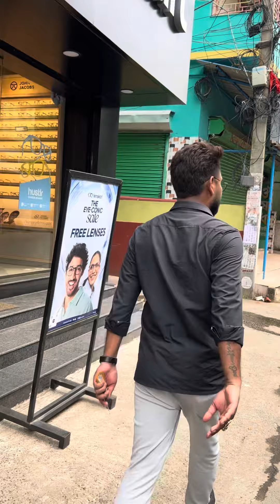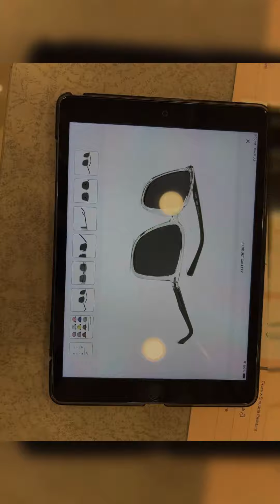হঠাৎ করে কোনটাই Lenskart চলে গেলাম কেন দেখুন আপনারা😎